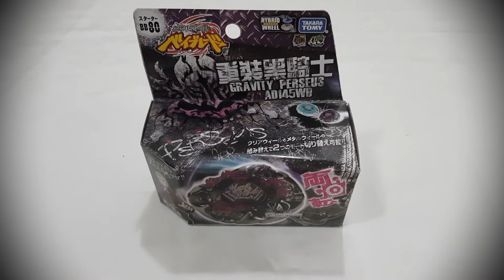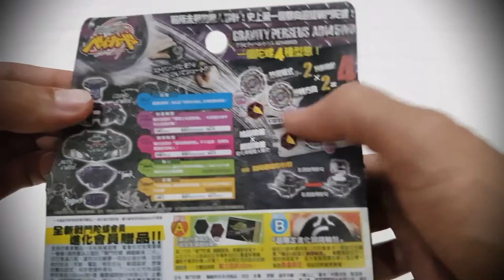[UNBOXING] GRAVITY PERSEUS (DESTROYER) - BB-80 | Metal Masters Beyblade | Takara Tomy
Fala galerinha! Esse bey é, além de lindo, muito versátil! Amei acrescentar ele na coleção! Gira pra direita e pra esquerda, tem uma roda de fusão que desfere ótimos ataques e tem bastante capacidade de contra ataque! Maravilhoso!

Assistam em HD e divirtam-se!

Estamos começando, e o apoio de vocês é fundamental!

O único meio de divulgação do canal são vocês. Então comentem com os amigos, espalhem o canal, pois assim podemos trazer conteúdo constantemente. Contamos com sua ajuda!

Equipamento utilizado para gravação: Galaxy S8
Software utilizado para edição: Movavi Video Suite 18
Músicas:
No Culture (Biblioteca de Músicas do Youtube)
Bok Choy (Biblioteca de Músicas do Youtube)